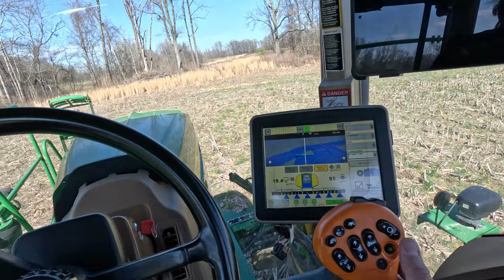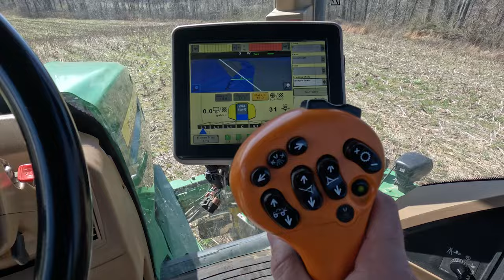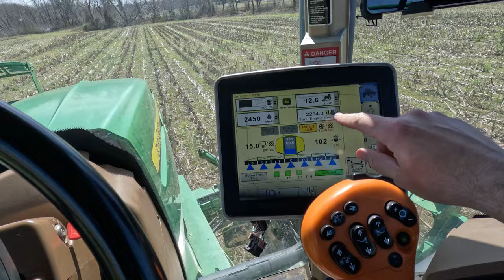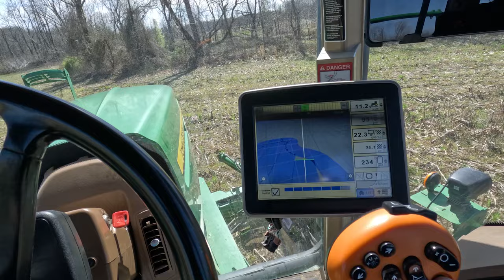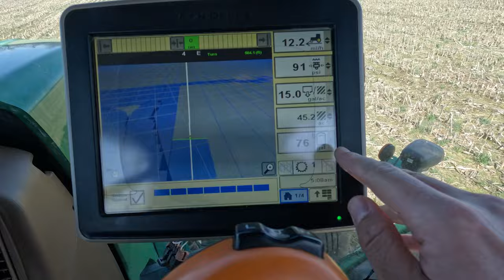A new calf and sprayer time has begun!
We kick this video off with a calf rescue of a little bull we had to save. He earns the name Forest and you'll see why in the video! Next we move on to the start of 2024 crops season. SPRAYING! I get the sprayer rolling, and talk about my burndown and the price of it. I show you some ways I spray and tell you about the process while doing it. Lets go!!

I am proud to be linked up with Ag-Gear!